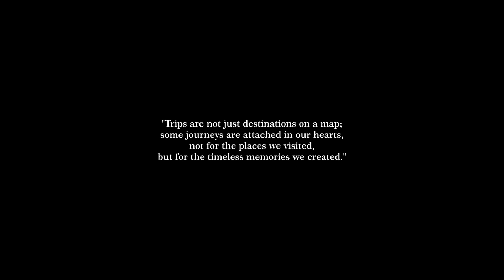Igatpuri Lakeview Camping | Short Travel Video | Siddharth Warvatkar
“A journey well shared is a journey well enjoyed.”